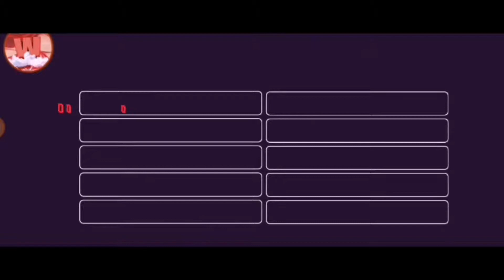⬆️Esp На Block GUN NEW HACK (Яндекс Диск)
Теперь буду ради вас, заливать те файлы которые были на Oxy.cloud, на Яндекс диск)